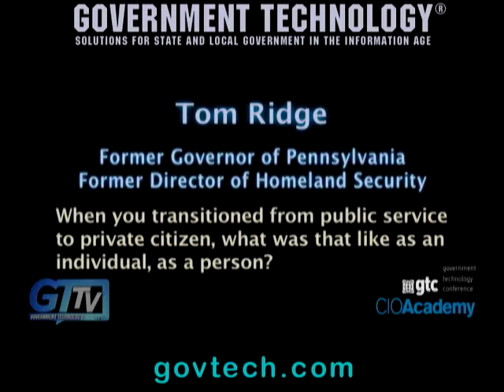Former Pennsylvania Governor tells challenges Governors face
Tom Ridge explains governors face huge medicaid costs and legacy pension costs, but have financial space. Government Technology videos at govtech.com.